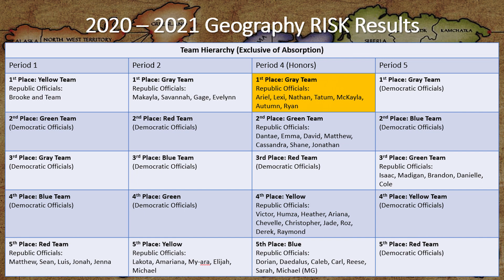PA Virtual Alumni | Student Reflections - Ariel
One of our school's brilliant students, Ariel, accounts for his experiences at PA Virtual! We wish you luck in the future Ariel!